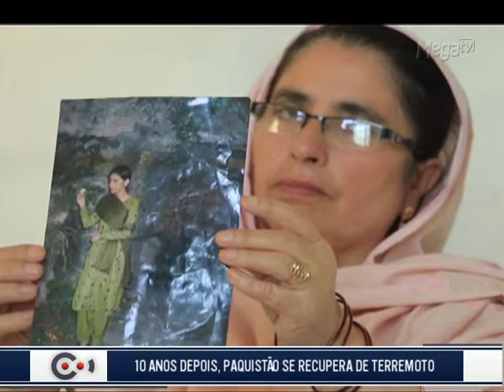PÓS TERREMOTO PAQUISTÃO